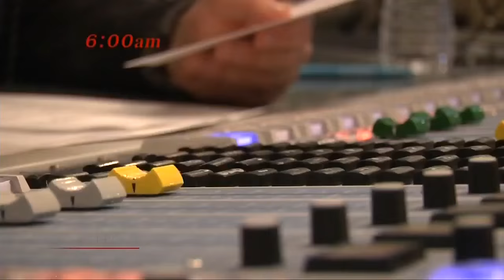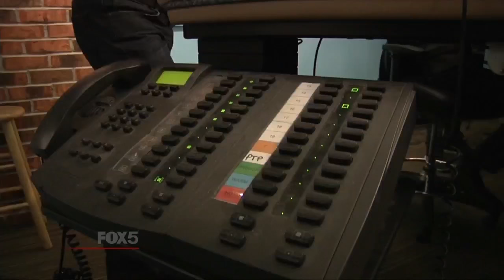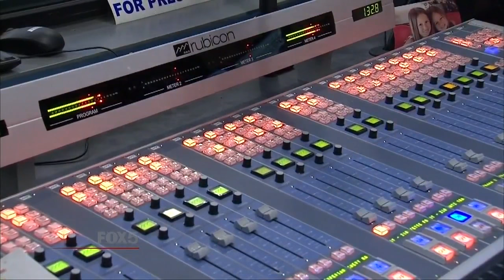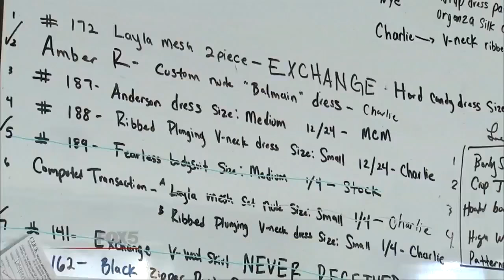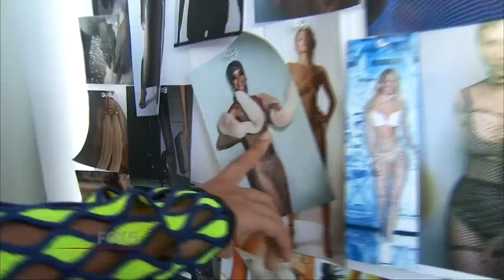Fox 5 Special: Studio 5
Studio 5 is a new show hosted by Jennifer Lahmers, Simone Boyce and Hot97’s Megan Ryte featuring the latest in entertainment, music and celebrities. On this week's episode, we caught up with Elvis Duran, Pitbull and more!